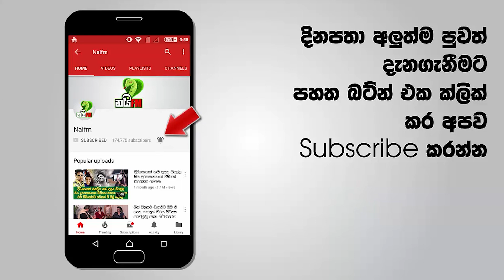"සමිතව බැන්ද ගමන් මම එයාව එක්කන් ආවේ ගෙදරට" - අතුල සිනාසෙමින් කී අමුතු කථාව